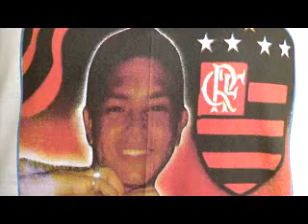7º DP: preso acusado de duplo homicídio no Poti Velho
7º DP: preso acusado de duplo homicídio no Poti Velho